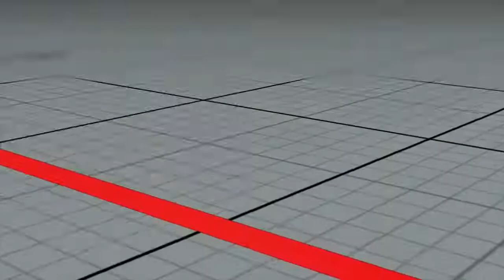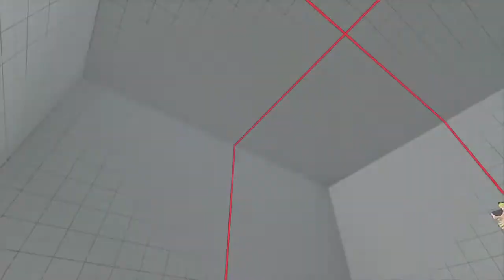SF5 AE, スト5 AE ➤ Tokido vs trashbox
ときど
tokido
best of tokido
tokido akuma
trashbox sfv
trashbox birdie
street fighter 5
sf5
sf5 ae
sfv ae
capcom
ps4
playstation 4